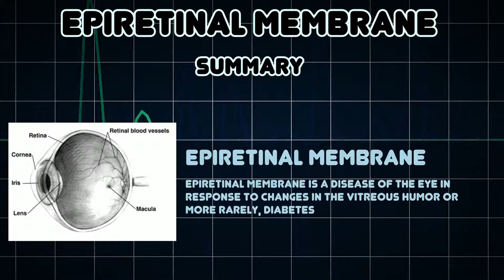Epiretinal membrane (Medical Condition)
Symptoms, risk factors and treatments of Epiretinal membrane (Medical Condition)

Epiretinal membrane is a disease of the eye in response to changes in the vitreous humor or more rarely, diabetes